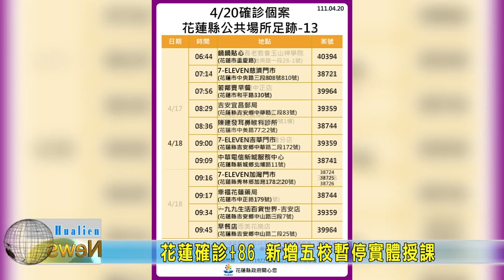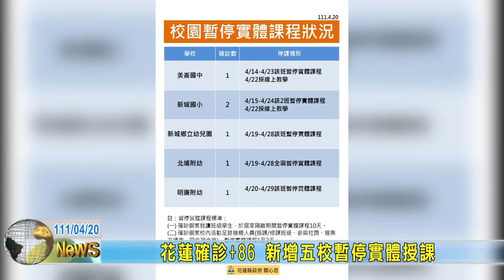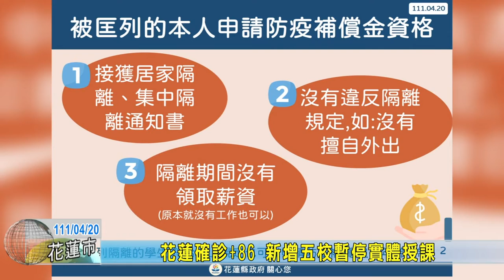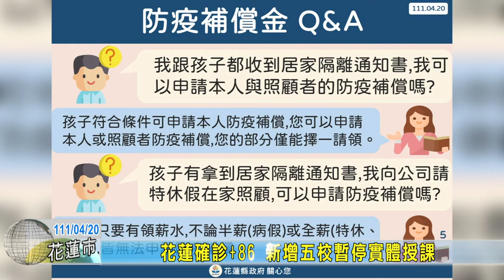20220420 01 確診隔離10天及解除 民憂提升擴散感染風險